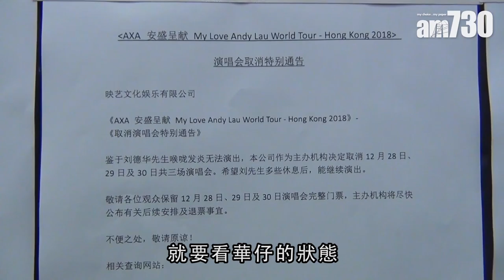【娛樂】劉德華個唱取消 歌迷拿票到紅館留影 2018-12-30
劉德華因為喉嚨發炎臨時取消了三場演唱會，至於能否和觀眾一齊倒數就要看華仔的狀態。雖然主辦機構已從不同渠道通知歌迷，但晚上仍有歌迷往紅館朝聖。

當中不少歌迷都是來自內地的，更有歌迷選擇保留門券，待仔女長大送給他。

bmgproductionmusic